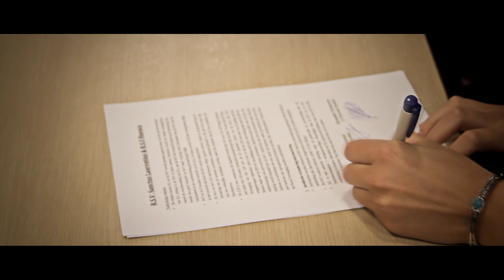Bekendmaking 43e College van Bestuur der RSV Sanctus Laurentius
Film by Felix Plakolb & Alex Fagard